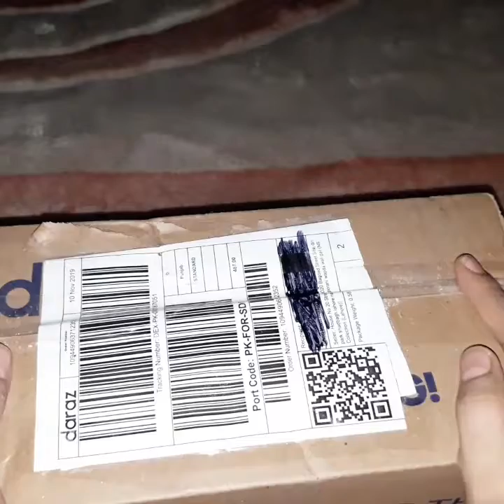Unboxing video of daraz package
Many people wonder daraz deliver proper and correct item or Not so i thought to order and check what i received